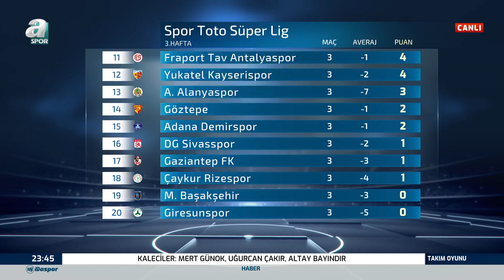Reha Kapsal: "Pereira, Fenerbahçe'ye Sisteme Bağlı Bir Futbol Oynatıyor"